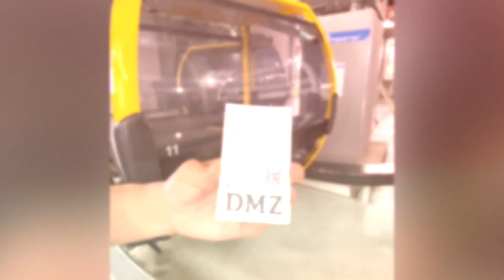DMZ part 2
Korea day trip dmz travel #2023